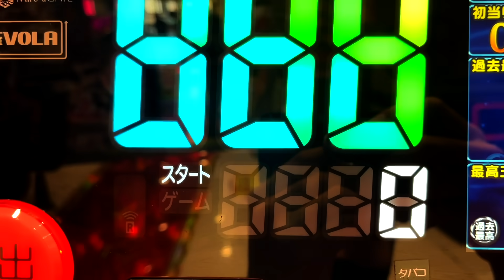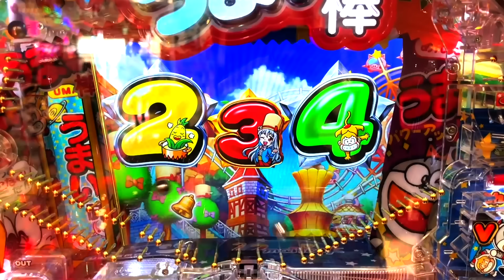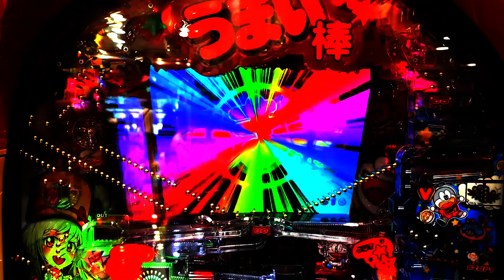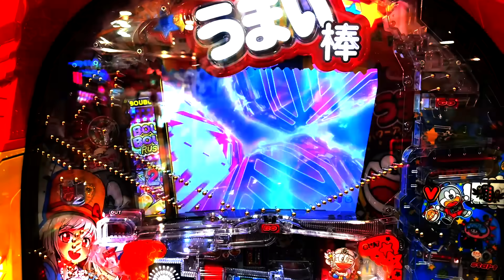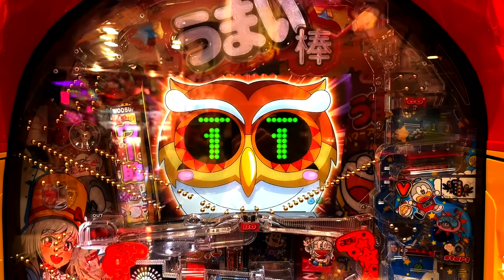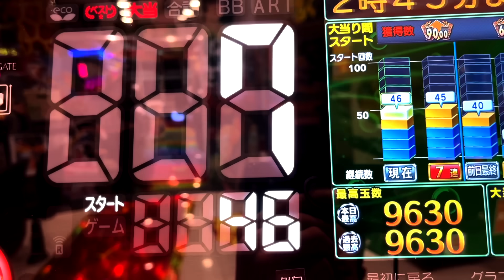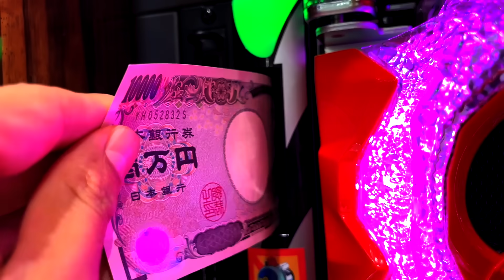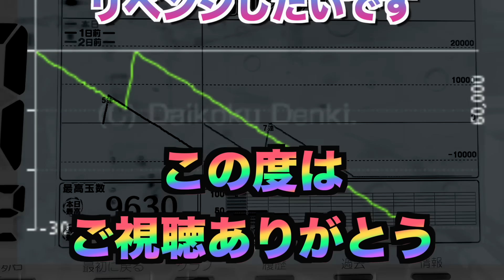【開店～閉店】一撃万発うまい棒は丸一日打ち続けたら何万発出る？ 桜#278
新台のPうまい棒4500～10500を開店から閉店まで打ってきました。
その結果は...